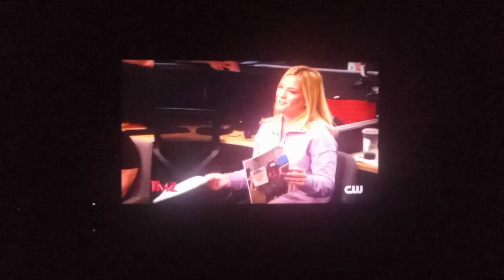Made Felter Him